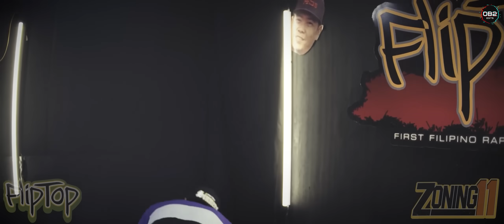Dikdikan ng Bara Ep. 14 - Tipsy D vs Poison13 | FlipTop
Dikdikan ng Bara Ep. 14! Para sa mga Favorite kong Battles with Subtitles, Effects at Analysis!

Comment kayo ng gusto niyong i-feature or shoutouts! Salamat!

Analysis + Subtitles | OB2Edits

Chapters:
00:00 - Intro
00:32 - TIPSY D ROUND 1
03:14 - TIPSY D ROUND 2
06:12 - TIPSY D ROUND 3
09:57 - POISON13 ROUND 1
12:19 - POISON13 ROUND 2
14:33 - POISON13 ROUND 3

// MY OTHER FLIPTOP VIDEOS: //

// ABOUT: //

Hi OB2 here! Gusto ko lang ishare yung mga creative/witty/smart/room shaker bars of all time tapos dagdagan ko ng Subtitles/References/Video/Audio Effects para mas-epic at maintindihan ng karamihan.

HINDI LANG TOH PARA SA HIP-HOP FANS KAYA BAKA MAGING MEJO OBVIOUS  SA INYO! Gusto ko lang ipaalam na hindi lang puro mura at insulto ang battle rap meron art/poetry din na kasama.